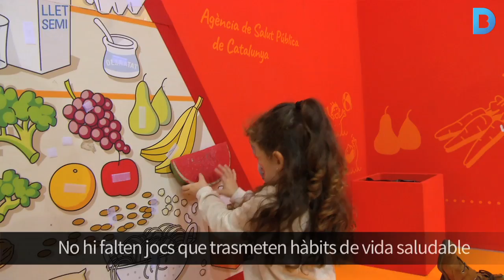Festival de la Infància: emocions per a petits i joves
Una opció per a gaudir de les festes nadalenques amb la família és anar al Festival de la Infància. Des del 27 de desembre fins al 4 de gener hi trobareu més de 100 activitats esportives, lúdiques i educatives ideals per als més petits. Els joves també tenen el seu espai per entretenir-se: l'XD Young Fest. Més informació